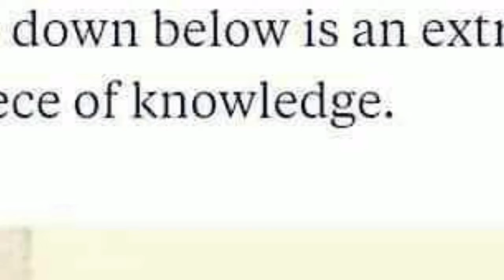jay hanuman || jay ho hanumanji || har har mahadev || Steps back is save change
32 inch smart tv
Disclaimer____
Steps back is save change.

jay hanuman
jay hanuman gyan gun sagar
jay hanuman chalisa
jay hanuman status
jay ho hanumanji || har har mahadev